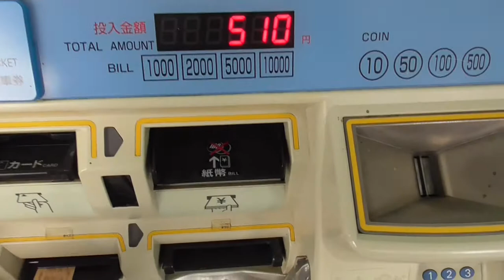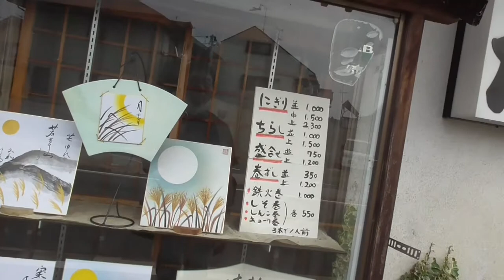ST042'8「駅前散歩：JR加茂駅（東側・前衛革新的な駐車場編）」【近鉄加茂駅とJR加茂駅を間違えてしまった】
京都府木津川市、JR関西本線加茂駅前をぶらりしています。